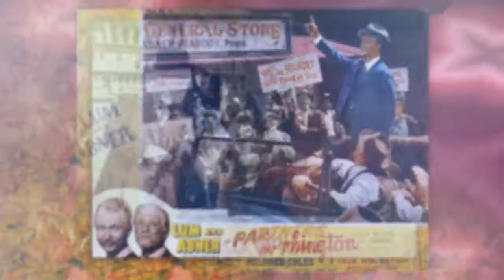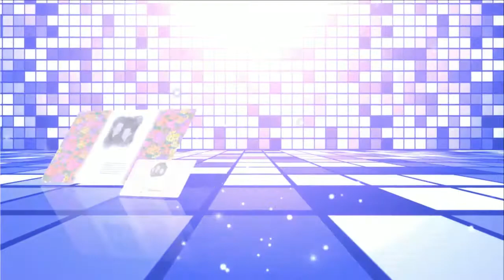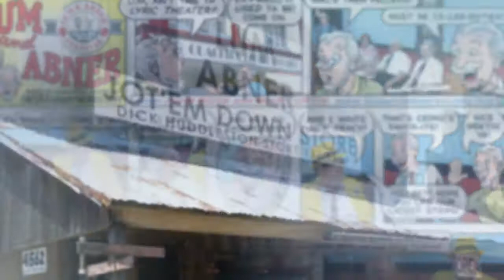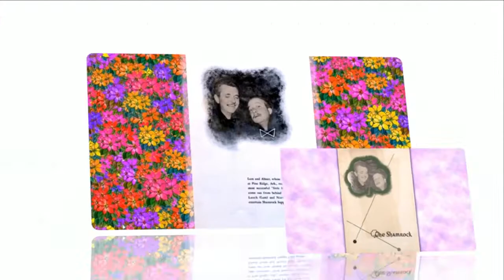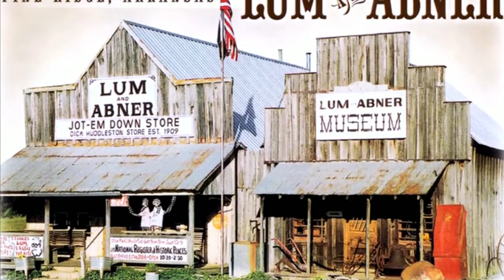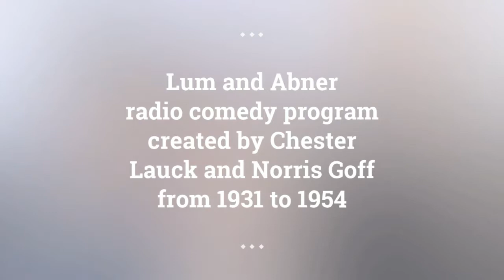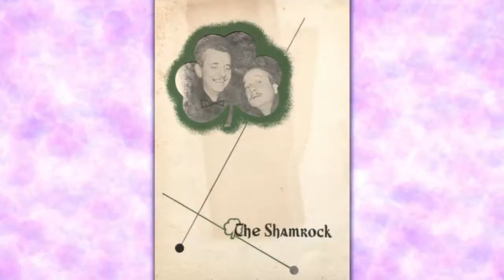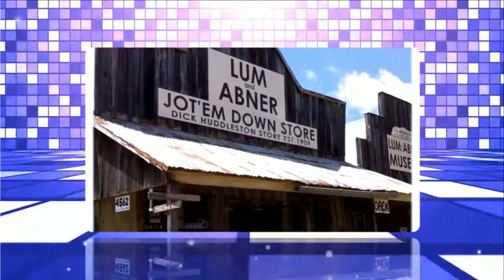Lum and Abner episodes 56 /180 . Re-Listen Lum & Abner radio show